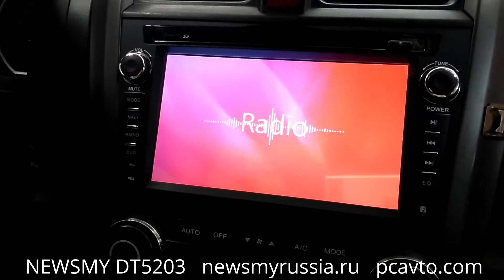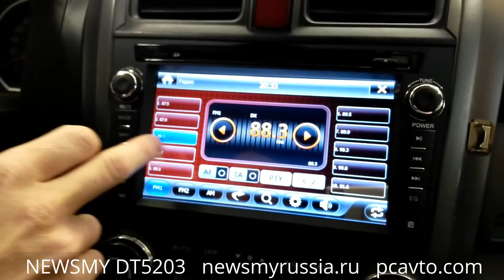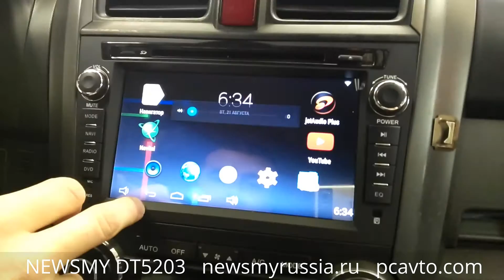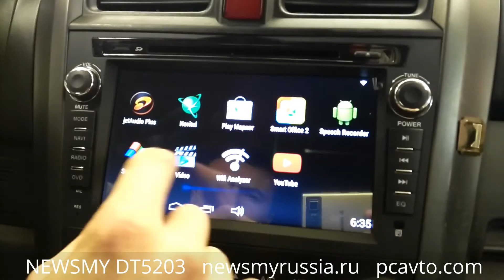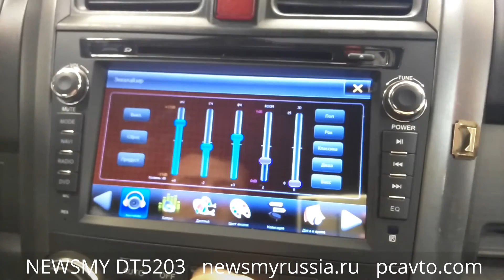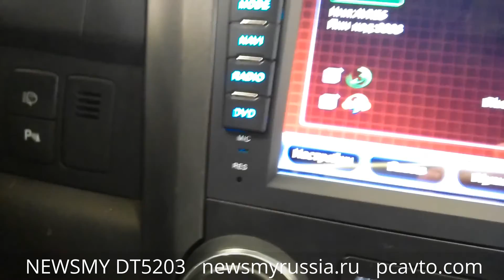NEWSMY DT5203 Android 4.4 Honda CR-V кузов RD3 (pcavto.com)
Команда PCAVTO представляет небольшой видеообзор магнитолы NEWSMY DT5203 установленной в автомобиль Honda CR-V кузов RD3.
Установим  любое  доп. оборудование в любой автомобиль!